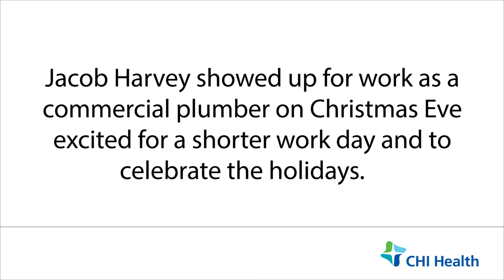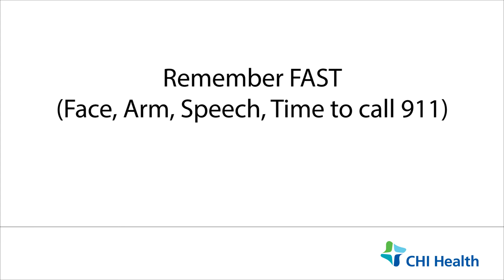Jacob Harvey's Story - CHI Health Immanuel Rehabilitation Institute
Jacob Harvey shares his story and how he recovered with the help of the CHI Health Immanuel Rehabilitation Institute.